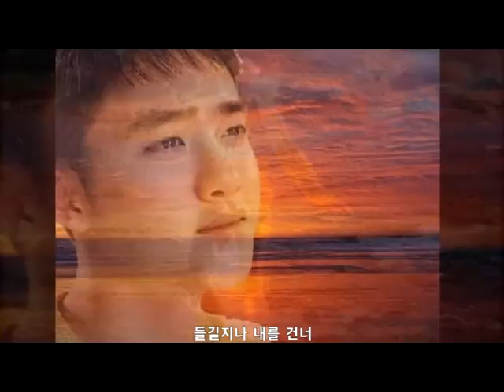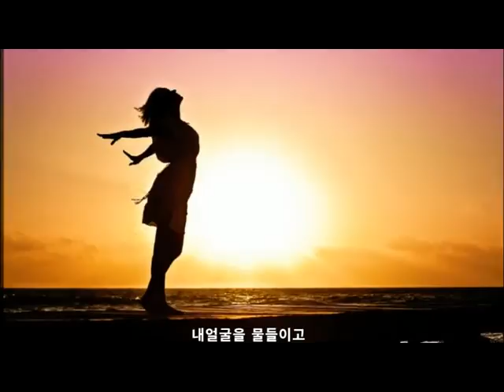허림 - 산에 올라